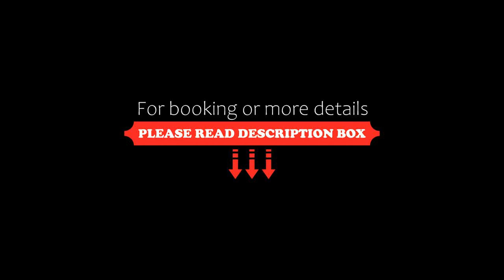Villa Ianthia, Galaxidhion, Greece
About Property:
Beautifully located in the centre of the seaside town of Galaxidi, just 50 m from the sea, Villa Ianthia offers free wireless internet. Parking is also available.
The charming neoclassical building offers tasteful guestrooms decorated with soft colours and paintings. Each is equipped with air conditioning, a TV and offers balcony with views of Mount Parnassos, Delphi or the sea.
Located 34 km from ...
Property Type: Hotel
Address: Anexartisias 1, Galaxidhion, 33052, Greece
Searching For
1. Villa Ianthia - Galaxidhion - Greece
2. Villa Ianthia - Galaxidhion - Greece Address
3. Villa Ianthia - Galaxidhion - Greece Rooms
4. Villa Ianthia - Galaxidhion - Greece Amenities
5. Villa Ianthia - Galaxidhion - Greece Offers and Deals
Audio Credit:
Track Title: Reasons To Hope
Artist: Reed Mathis